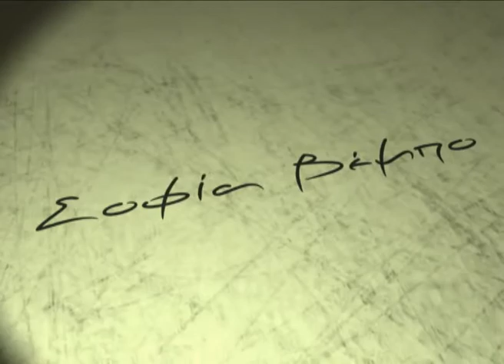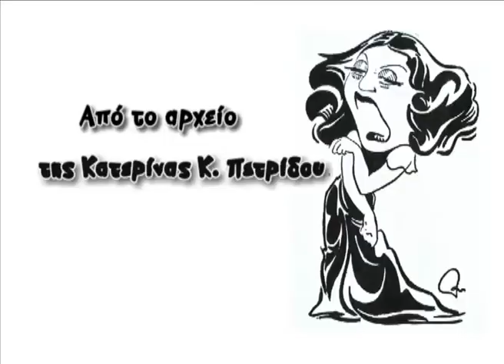"Πόσο η ζωή είναι ωραία" - Σοφία Βέμπο (1938)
Απόσπασμα από την ταινία "Η προσφυγοπούλα" (1938)

Πόσο η ζωή είναι ωραία του Κώστα Γιαννίδη & Αιμίλιου Σαββίδη